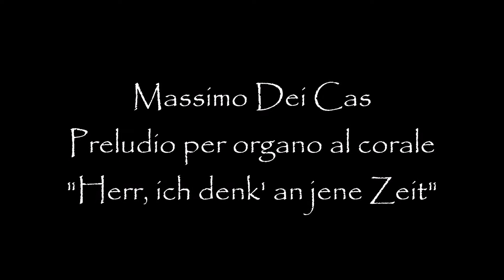Massimo Dei Cas - Preludio per organo al corale "Herr, ich denk' an jene Zeit"